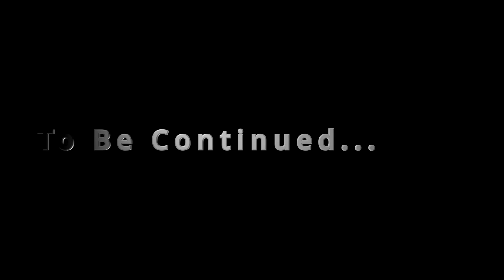Mischief With GHOST!! - Ark The Island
He's BACK!!!